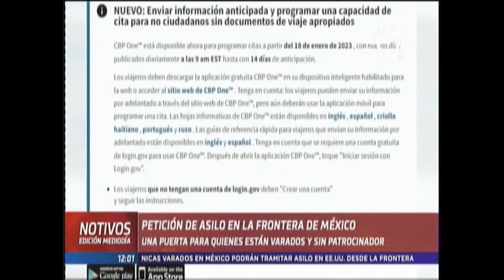NOTIVOS PETICION DE ASILO EN FRONTERA DE MEXICO UNA PUERTA PARA QUIENES ESTAN VARADOS 18 ENERO 2